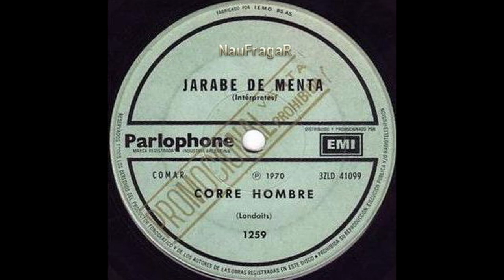JARABE DE MENTA - CORRE HOMBRE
Sello: Parlophone – 1259
Formato: Vinilo, 7", 33 ⅓ RPM, Single
País: Argentina
Publicado: 1970
Género: Rock, Latin
Estilo: Beat, Psychedelic Rock, Mod